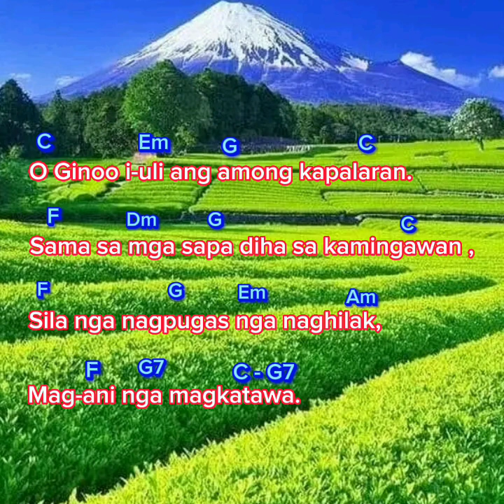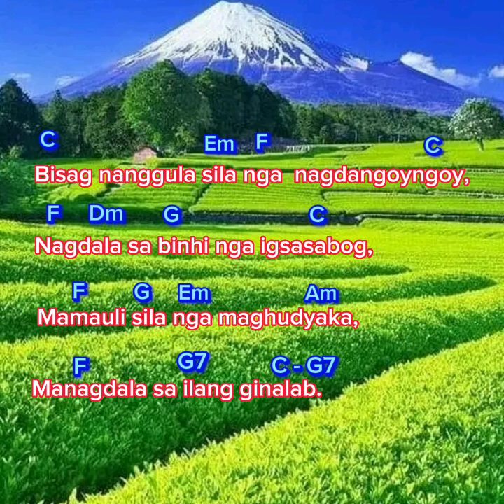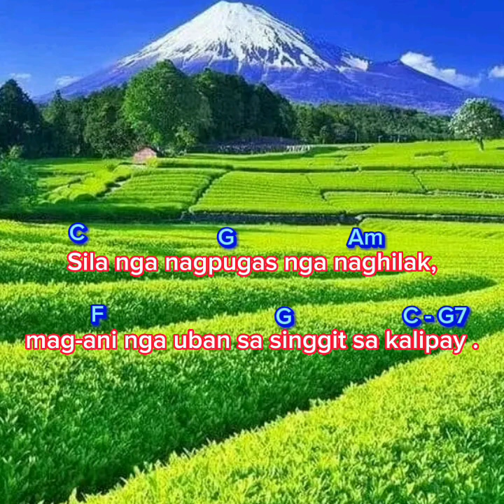Salmo Resp: July 25, 2023: Sila nga nagpugas nga naghilak, mag-ani nga uban sa singgit sa kalipay